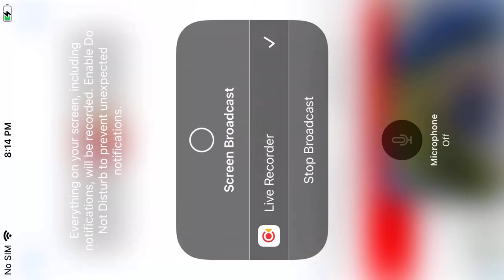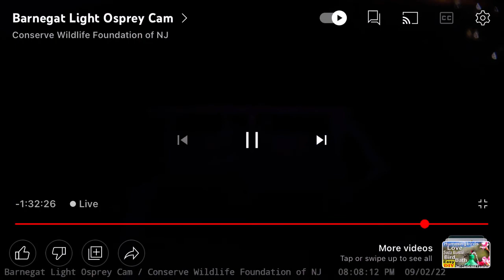Barnegat Light Ospreys 9/2/22 18:42